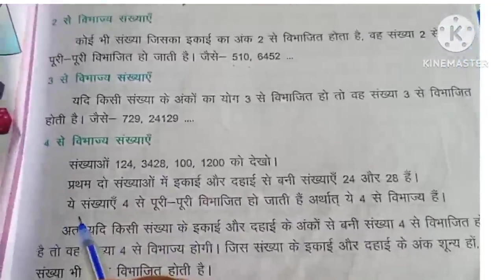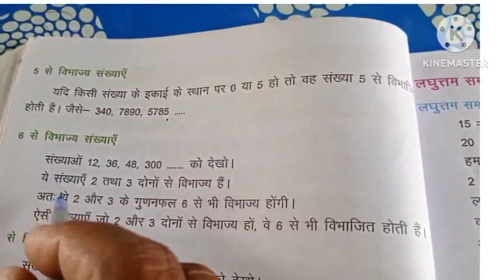class 5maths गणित ज्ञान पाठ 5 ला सा प, म स प,(विभाज्यता)part 1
in this video we will study lesson 5 class 5 maths गणित ज्ञान इन this video we specifically learn विभाज्यता up basic education department